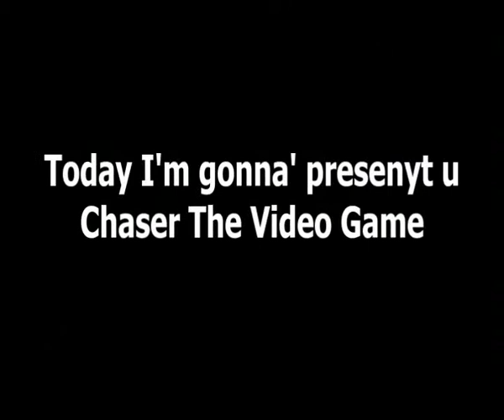Chaser-The First Mission-"The Majestic Station" Part one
Chaser-The First Mission-"The Majestic Station"
Part one
Here is the link for part two